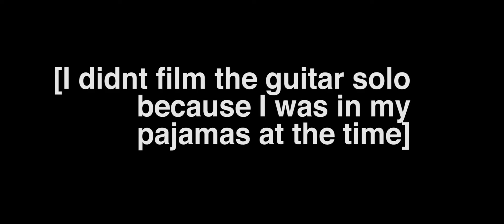Unknown Legend // semi-kinda acoustic cover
My father in law calls him "Brother Neil," so I guess here's a cover by a classic by Uncle Neil.